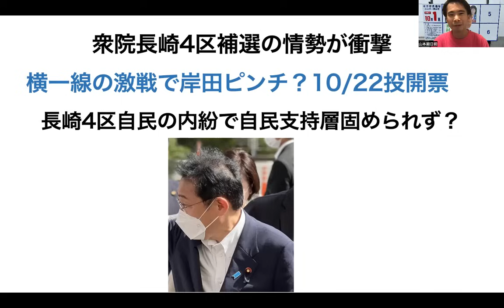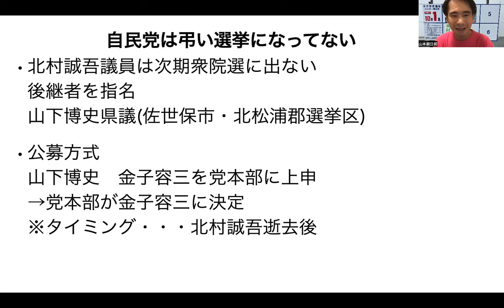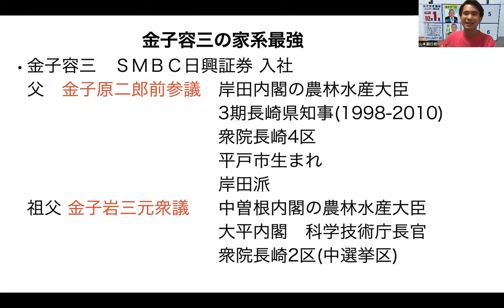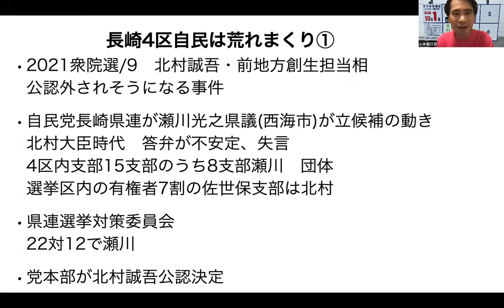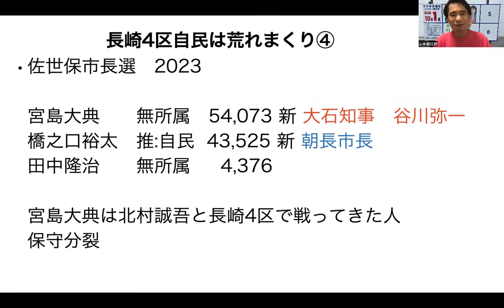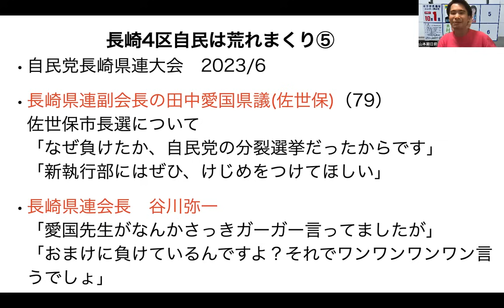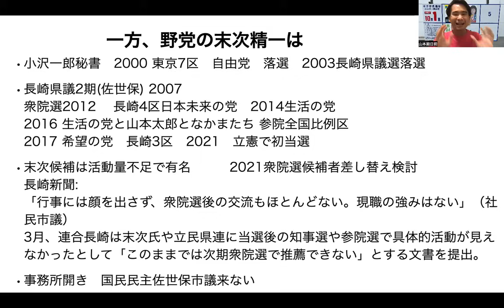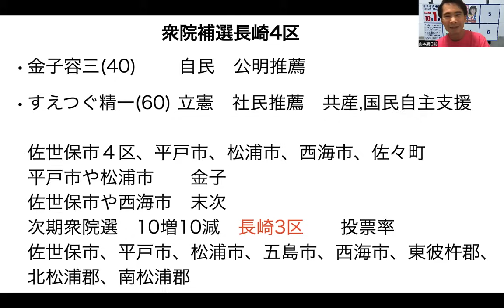衆院長崎4区補選情勢が衝撃!横一線の大激戦で岸田ピンチ？長崎自民の内紛で支持層固められず？世襲金子容三VS活動量不足と言われ続けた立憲民主党の末次精一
山本期日前